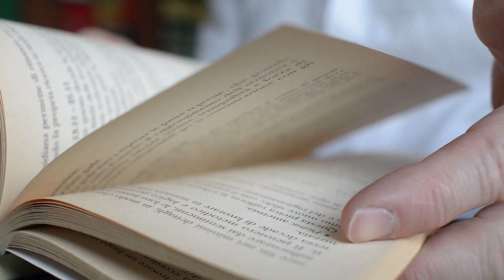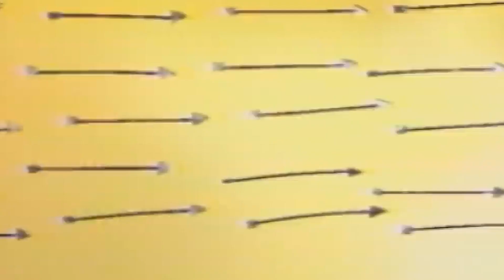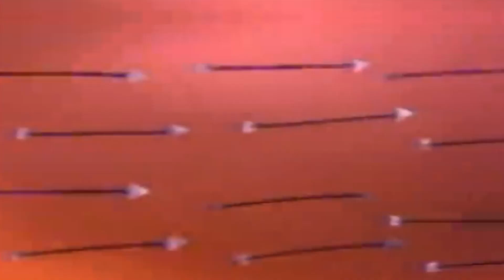रावण के जन्म का रहस्य | Ravan Ke Bare Mein Jankari Hindi Me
About This Video:
In this video, we have given you information about the birth of Ravana and described the powers of Ravana in detail, so that you will understand how powerful Ravana was.